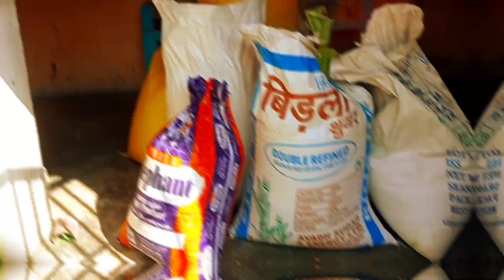आज मेरे गाव मे बन रहा है माँ गायत्री का मंदिर 🥺🙏